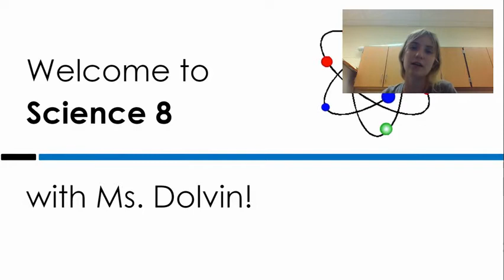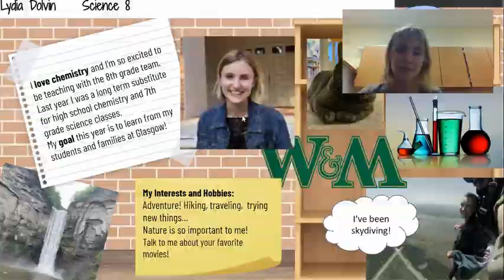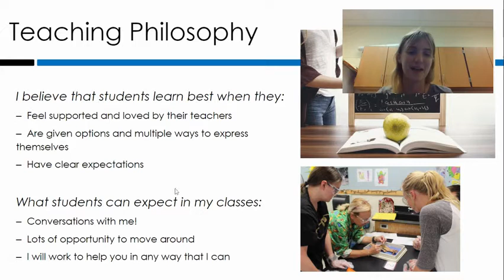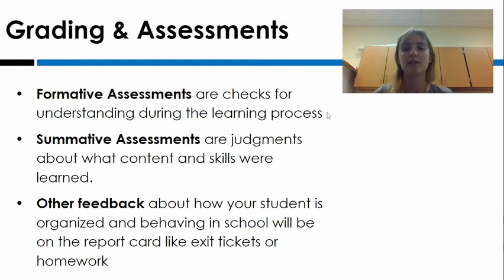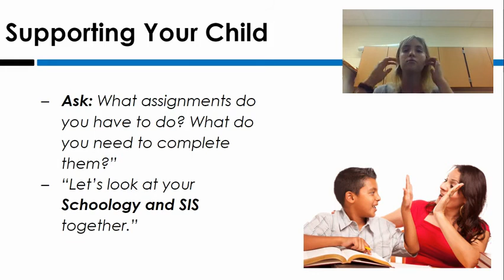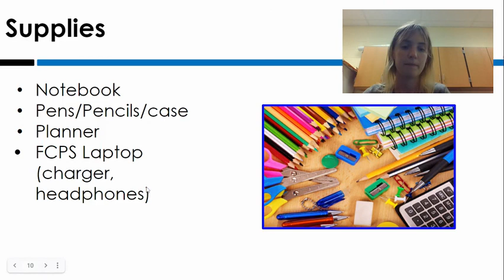Lydia Dolvin GMS BTSN Video 2021